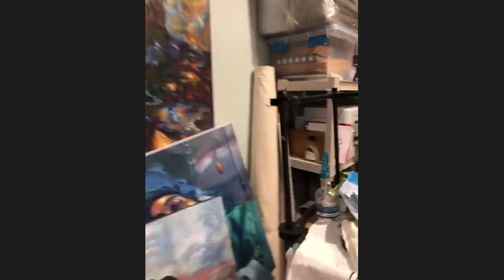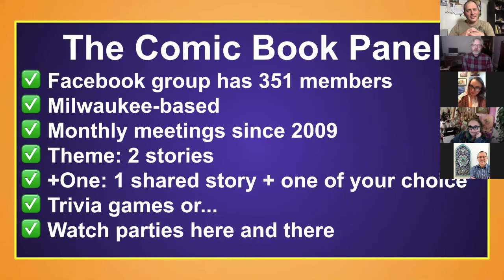A Zoom With Emil Ferris 1/5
A Fun, Meandering ZOOM With Emil Ferris
Part ONE of FIVE, from a November 30, 2020 public Zoom call with Emil Ferris, author of MY FAVORITE THING IS MONSTERS.

 3:38: artist, Chloe Allred tells us about her painting; @Chloeallred on Instagram
14:00: intro of THE COMICBOOK PANEL by Don
19:00: questions to Emil begin
20:00: How has life changed since MFTIM and winning multiple Eisner Awards? (Ambulance-chasing cat portraitist)
22:30: “Most famous graphic novelist in Panama…”
23:30: “You’re the six kids…”
24:50: What was it like to realize that so many people were resonating with your graphic novel?
27:20: “You need to think about being a servant…”
29:15: “I want to feel like the pressure is off me…The long way home is ALSO a way home.”
31:30: “…want I want to bring into the world is really important.”
32:53: “I don’t have a TV because…I wouldn’t get anything DONE…”